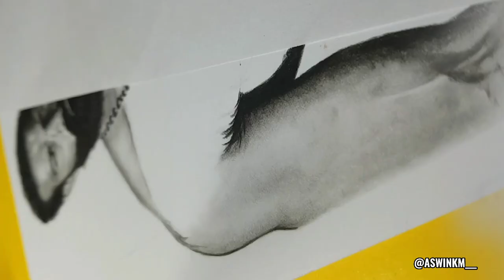Drawing Shivajith Padmanabhan⚡_ Amarnath from Kalki_Charcoal pencil drawing _ AM STUDIOZ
give a thumbs-up 👍 if u like this drawing and do give ur thoughts through comments ✨😊_